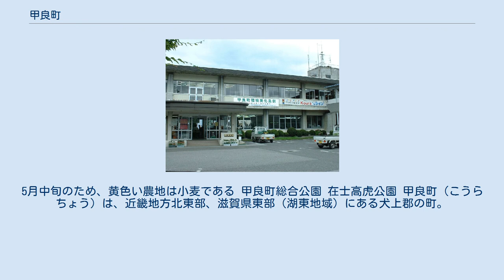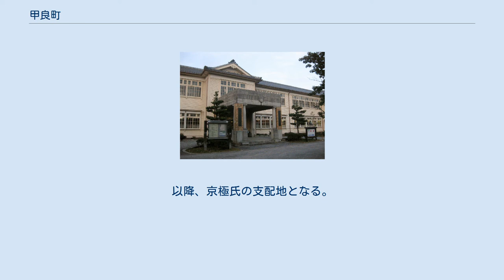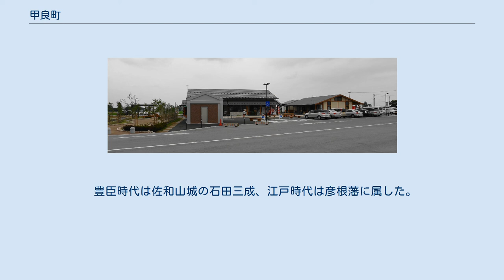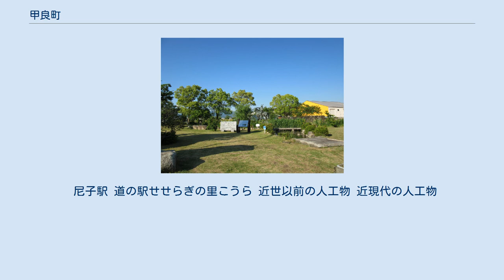甲良町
甲良町中心部を望む。
5月中旬のため、黄色い農地は小麦である 甲良町総合公園 在士高虎公園 甲良町（こうらちょう）は、近畿地方北東部、滋賀県東部（湖東地域）にある犬上郡の町。
滋賀県内にある地方自治体のうち、豊郷町に次いで面積が小さい。
 近江盆地東部、鈴鹿山脈の麓に位置する。
犬上川の扇状地で、町域の大部分が低地帯となっている。
 山地、渓谷などで特筆すべきものは無い。
 甲良町が属する犬上郡の気象データは観測されておらず、地域は彦根地方気象台の管轄区域に属しているため、西隣にある彦根市のデータが最も近い。
よって、「彦根市#気候」を参照のこと。
 下之郷遺跡が発掘調査されたところ、古墳時代のものと分かり、そのころから集落があった。
 法養寺遺跡も発掘調査により飛鳥時代の集落であった。
 桂城神社（甲良町下之郷）の名や甲良神社（甲良町尼子）の祭神が武内宿禰であることから、古代は葛城氏の支配地であった。
 その後、犬上氏の領地となる。
 平安時代初期、三修上人が西明寺（甲良町池寺）開山。
 鎌倉幕府滅亡後、有力御家人・二階堂貞藤が蟄居させられた屋敷が下之郷にあった。
 南北朝時代初期、近江源氏の佐々木道誉（京極高氏）が甲良荘に勝楽寺城を築いて本拠地とした。
以降、京極氏の支配地となる。
 その子孫が甲良荘尼子郷で尼子氏を称し、出雲国へ下向して戦国大名となった。
 応仁の乱の頃には、京極高数が下之郷城を築城。
その次男・多賀高忠が下之郷城主となった。
 織田信長により、近江攻略戦で下之郷城落城・二階堂寶蓮院の破壊、比叡山延暦寺焼き討ち時に西明寺焼き討ちなどが行われる。
 （二階堂宝蓮院の本尊・阿弥陀如来坐像は、信長により安土町の浄厳院に移される。） 戦国時代末期には、甲良荘藤堂村（現・甲良町在士）から藤堂高虎を産している。
同時期には、日光東照宮の造営を始めとする土木工事を江戸幕府に任された宮大工で、甲良氏の祖である甲良宗広（甲良豊後守宗広）が、甲良荘法養寺村から出ている。
 豊臣時代は佐和山城の石田三成、江戸時代は彦根藩に属した。
 町役場 税務 町民サービス施設 甲良町立図書館。
甲良東小学校旧校舎を保存・活用している。
 消防 救急救命 医療圏は湖東保健医療圏（彦根保健所管内。彦根市・多賀町・甲良町・豊郷町・愛荘町の1市4町で構成）に属している。
 救急告示医療機関（救急指定病院等）は以下のとおり。
 防災 防災システム 災害時応援協定 中学校 小学校 特別支援学校 幼稚園 特記事項なし。
 尼子駅 道の駅せせらぎの里こうら 近世以前の人工物 近現代の人工物